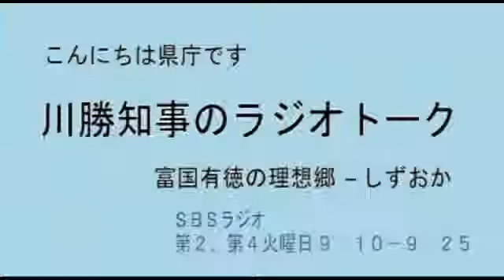「内陸のフロンティア」を語る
川勝知事のラジオトーク「富国有徳の理想郷-しずおか」
本日のテーマ：「内陸のフロンティア」を語る
放送日時：平成24年8月14日9:10-9:25
※川勝知事のラジオトーク「富国有徳の理想郷-しずおか」は、SBSラジオ第2、第4火曜日 9:10-9:25
「こんにちは県庁です」にて放送しています。